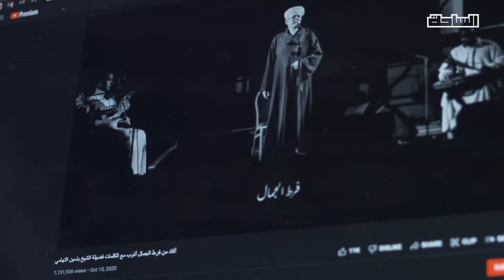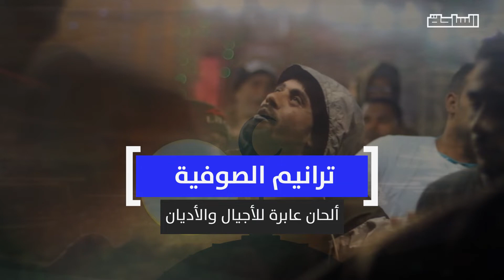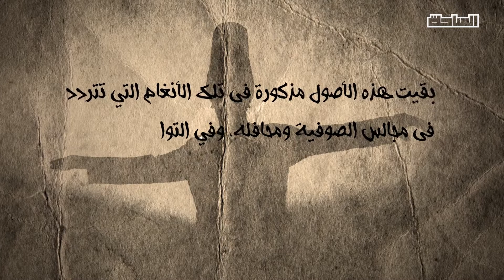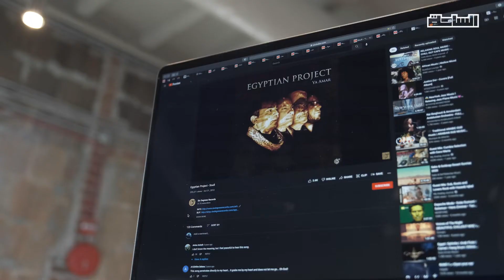ترانيم الصوفية.. ألحان عابرة للأجيال والأديان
بعكس بعض التيارات المتشددة، لا يمكن تخيل الصوفية دون موسيقى وغناء. لكن حكاية الصوفيين مع الأغاني ليست محدودة بالذكر والإنشاد، هنا سنحكي عن تاريخها ولغاية ما بقى فيها تكنو وترانيم.